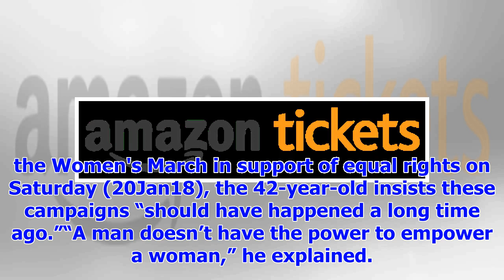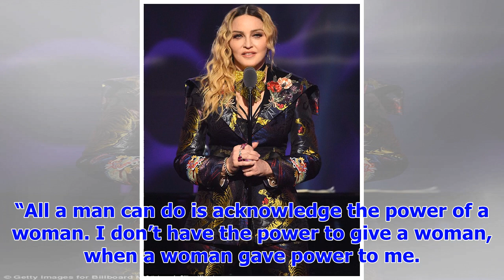[Breaking News]Will.i.am slams sexist music industry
Will.i.am is convinced the music industry needs a massive culture overhaul to become a more equitabl...